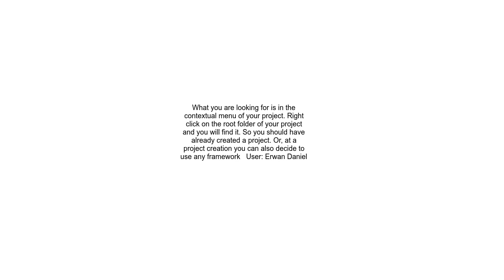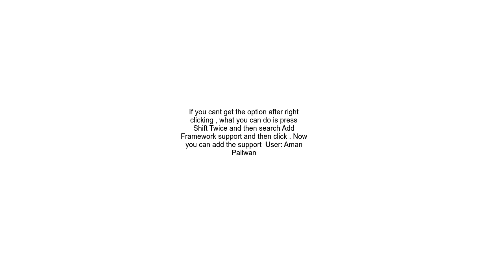Add Framework Support missing in Intellij IDEA